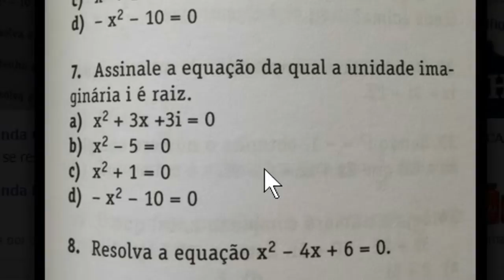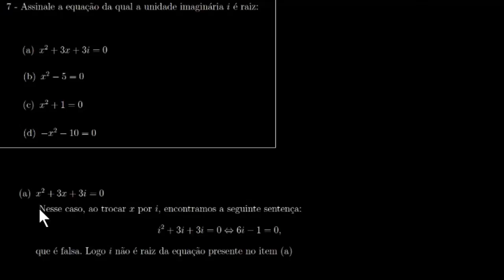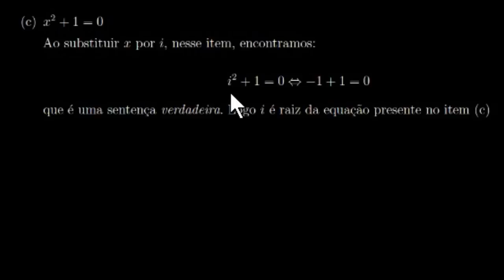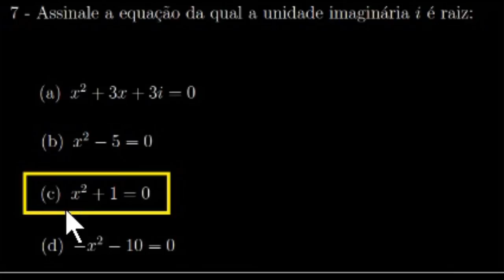Raiz complexa de equação polinomial